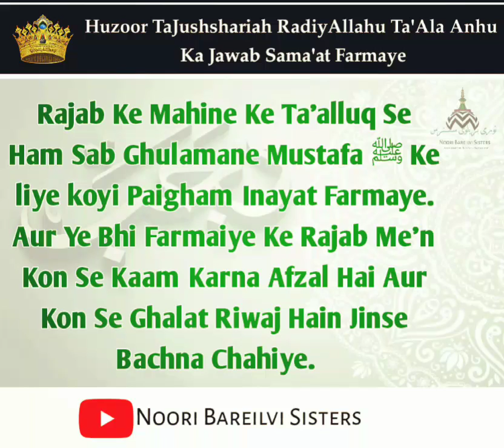Rajab Me Konse Kaam Karna Afzal Hai?